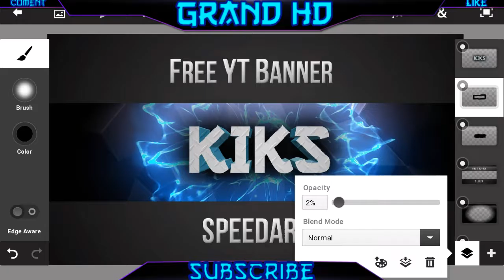(Free GFX)KIKS Banner speedart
Hi !

Music 🎵 :

Nocopyright sounds

Proximity

gfx gratuit,
gfx graphics,
gfx go,
gfx gratuit minecraft,
gfx gaming,
gfx gamer,
gfx guitar,
gfx gtx 1080,
gfx gimp,
gfx how to,
gfx how to make a logo,
gfx header tutorial,
gfx header,
gfx header template,
hashtag heel gfx,
hamed gfx,
hakson gfx,
holy trinity gfx,
how to gfx for beginners,
gfx intro,
gfx intro template,
gfx intro designer,
gfx investment,
igpx immortal grand prix,
gfx intro maker,
gfx ideas,
gfx icon pack,
gfx intro minecraft,
gfx d3d init,
igfxtray,
igfx,
igfxtray error,
igfxhk,
igfxl,
igfxem,
igfxtray module,
igfxhk module has stopped working,
igfxem.exe,
igfxcui,
gfxj,
jobet gfx,
john cena gfx,
jenz gfx,
juicefy gfx,
je suis gfx gratuit,
jumpa gfx,
john cena gfx pack,
faze jpex gfx pack,
je suis gfx,
gfx kavra,
gfx king,
gfx khmer,
kool aid gfx pack,
adam k gfx,
kondor gfx,
adam k gfx pack,
kunai gfx,
adam k gfx pack free,
kaz gfx,
descargar adam k gfx,
gfx logo,
gfxlab,
gfx live,
gfx lightroom,
gfx logo pack,
gfx light pack,
gfx looking for clan,
gfx live stream,
gfx letter pack,
gfx logo template,
gfx minecraft,
gfx maker,
gfx music,
gfx minecraft banner,
gfx minecraft tutorial,
gfx manipulation pack,
gfx minecraft free,
fx makeup,
gfx move,
gfx minecraft speed art,
mgfx,
mgfx films,
women of mgfxb,
diego m.gfx,
marshall mgfx,
m.u gfx,
gfx needed,
gfx ninja studio,
paint.net gfx pack,
faze nikan gfx pack,
nature gfx pack,
roblox gfx paint.net,
paint.net gfx,
neo gfx,
nelson 2k gfx pack,
ngfx,
gfx overlay,
gfx on android,
gfx overlay pack,
gfx on phone,
gfx on iphone,
gfx office opening setup,
gfx on ipad,
gfx of kavra,
gfx outro,
gfx pack ps touch,
gfx pack exposed,
gfx pack photoshop,
gfx pack download,
gfx pack free,
gfx pack 2016,
gfx pack leaked,
gfx promo,
gfx p,
gfx roblox tutorial,
gfx revamp,
gfx rc,
gfx recruitment challenge,
gfx roblox speed art,
gfx revamp template,
gfx render pack,
gfx requests,
gfx roblox blender,
gfx speed art banner,
gfx stream,
gfx shop,
gfx speed art roblox,
gfx speed art minecraft,
gfx signature tutorial,
gfx speed art photoshop,
gfx studio,
gfx speed art logo,
gfx template,
gfx tutorial photoshop cs6,
gfx thumbnail,
gfx tutorial roblox,
gfx team,
gfx template photoshop,
gfx thumbnail pack,
gfx thumbnail template,
gfx texture pack,
gfxbench t rex,
gfx 2.7 t-rex,
utopia vfx,
iced up gfx,
underwater gfx,
unique gfx,
ultimate gfx pack,
untitled gfx pack,
urso gfx,
cherche un gfx,
ultra gfx,
devenir un gfx,
ugfx,
ugfx tutorial,
gfx versus,
gfx vfx,
gfx vs x1d,
gfx vortex,
vane gfx,
visual gfx,
vane gfx pack,
vortexx gfx,
scorpy gfx pack v2,
viper gfx,
gta v gfx pack,
gfx wallpaper pack,
gfx wiggles,
gfx wallpaper,
gfx.wad error cs 1.6,
gfx website,
gfx workout,
need gfx will pay,
cs 1.6 gfx.wad,
soar whiz gfx pack,
wwe gfx,
wgfx,
gfxx,
gfxxz,
rated x gfx,
xjmx rai gfx pack

Peace✌✌